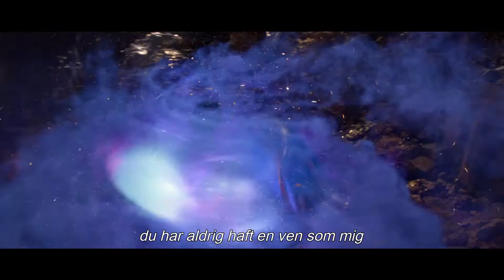ALADDIN | Trailer - Danske undertekster | Disney Danmark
En spændende og sprudlende live-action-version af Disneys animationsklassiker. ”Aladdin” er en spændende fortælling om den charmerende gadeknægt Aladdin, den modige og selvstændige prinsesse Jasmin og lampeånden Genie, som måske er nøglen til deres fremtid. Instrueret af Guy Ritchie (“Sherlock Holmes,” “The Man from U.N.C.L.E.”), som tilfører filmens fiktive havneby Agrabah sin enestående flair for tempofyldt, bevægende action. “Aladdin” er skrevet af John August (“Dark Shadows,” “Big Fish”) og Ritchie baseret på Disneys animationsfilm ”Aladdin” fra 1992. Den energiske lampeånd Genie spilles af
Will Smith (“Ali,” “Men in Black”). Mena Massoud (“Tom Clancy’s Jack Ryan”) spiller den charmerende gadeknægt Aladdin. Naomi Scott (“Power Rangers”) spiller Jasmin, den smukke og selvstændige prinsesse.  Marwan Kenzari (“Mordet i Orientekspressen”) spiller Jafar, den mægtige troldmand. Navid Negahban (“Legion”) er sultanen, som er bekymret for sin datters fremtid. Nasim Pedrad (“Saturday Night Live”) er Dalia, prinsesse Jasmins frisindede, betroede bedsteveninde. Billy Magnussen (“Into the Woods”) spiller den flotte og arrogante bejler prins Anders, og Numan Acar (“The Great Wall”) er Hakim, Jafars højre hånd, som er kaptajn for paladsgarden.